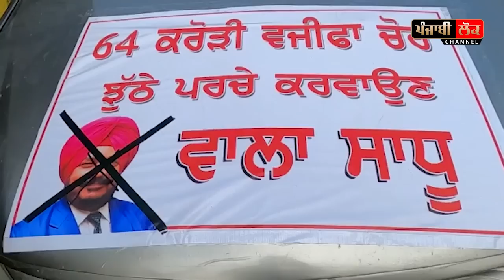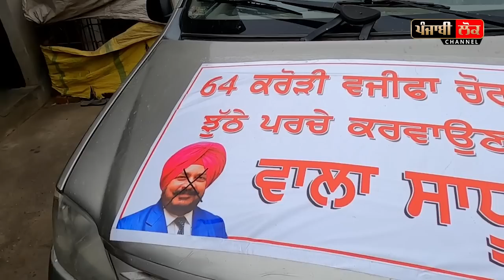ਕੱਟੜ ਕਾਂਗਰਸੀ ਹੀ ਆ ਗਏ ਸਾਧੂ ਸਿੰਘ ਧਰਮਸੋਤ ਖਿਲਾਫ, ਧਰਮਸੋਤ ਦਾ ਕਰਤਾ ਵਿਰੋਧ ਕਹਿੰਦੇ ਜਿੱਥੇ ਜਾਏਗਾ ਵਿਰੋਧ ਕਰਾਂਗੇ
congress , sadhu singh dharamsot , virodh